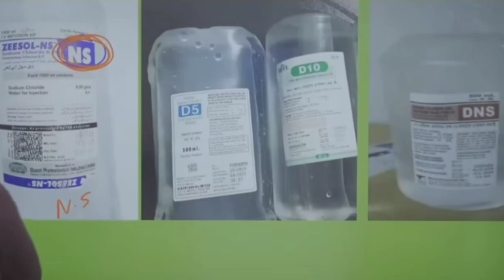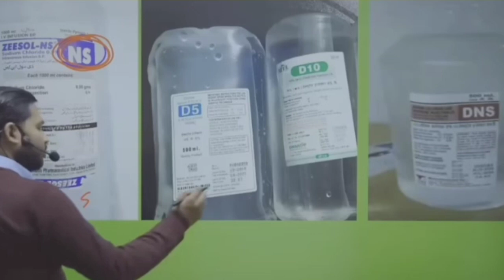N.S. Normal saline introduction by @khangsresearchcentre1685 khan sir ❤️